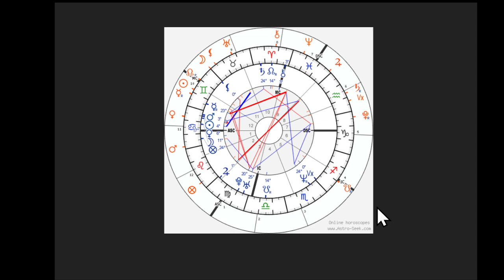How to Understand Astrology Part 2 (Transits) by John David Ebert